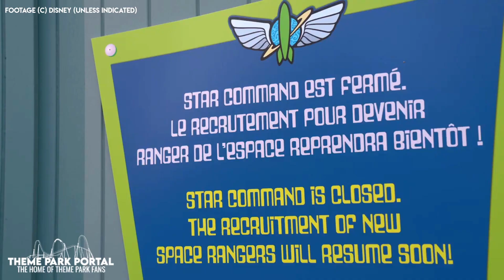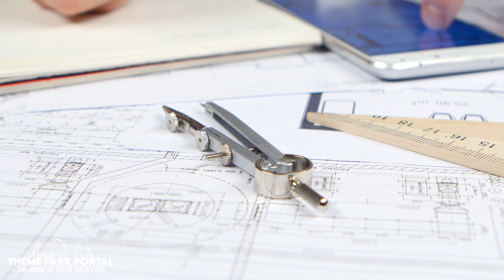What Now for the Walt Disney Studios Park Paris Expansion? The Future of the Disneyland Resort Paris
In 2019, the Walt Disney Company announced a massive investment in its recently acquired Disneyland Resort Paris property. Disney gobbled up shares and became the majority owner of Euro Disney S.C.A. for the first time, having previously owned a large but minority stake. For Theme Park fans, it was about time. Often derided, and more often than that at the bottom of most Disney Parks fans lists (although not ours), Disneyland Paris was desperately in need of investment, and it looked like Disney was about to deliver.

All of this was before Covid-19 came along however, and in this video, we explore what might happen to the planned Avengers Campus, Frozen and Star Wars lands at the Park after the Resort's prolonged closure.

We hope the future is still bright for Disneyland Paris and the Walt Disney Studios Park.

You can check out the original article on the future of Walt Disney Studios Park Paris